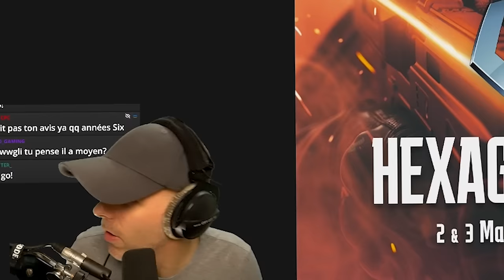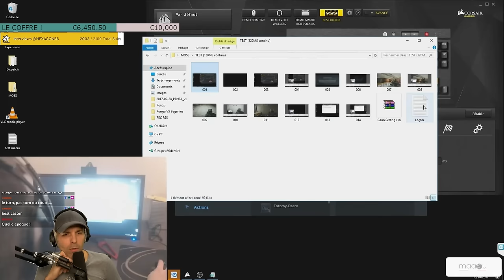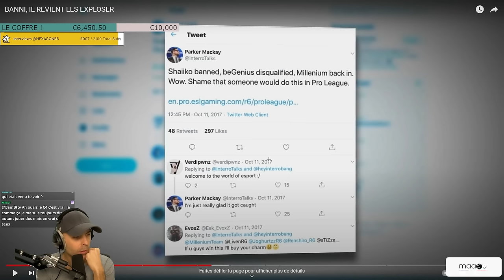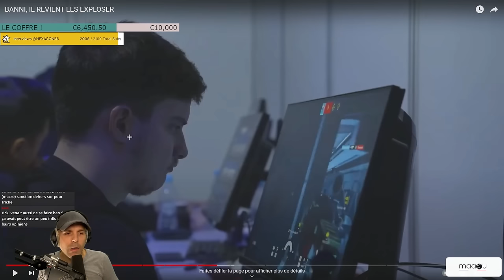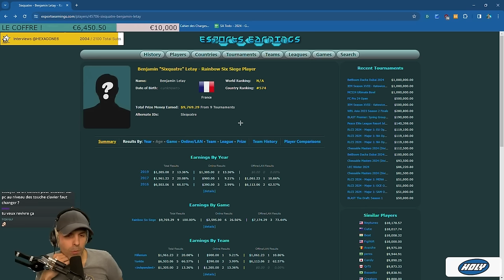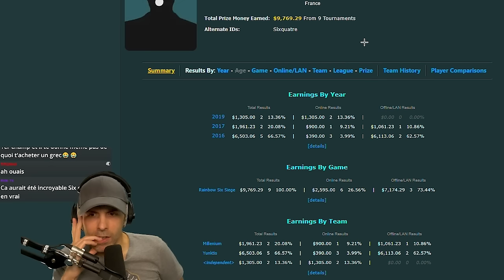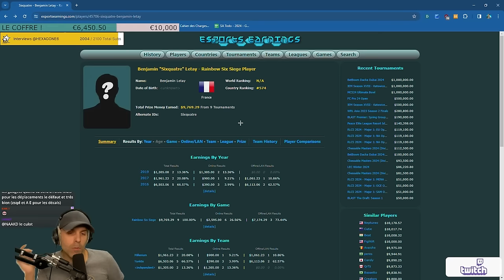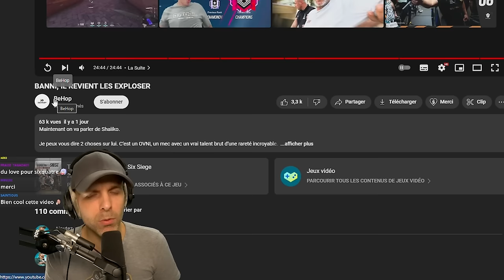L'Histoire de Shaiiko (REACT)🎓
React à la vidéo de BeHop sur le parcours de Shaiiko

▬▬▬▬▬▬▬▬▬▬🔥 MES RÉSEAUX 🔥▬▬▬▬▬▬▬▬▬▬

▬▬▬▬▬▬▬▬▬▬🔥COMMUNAUTE🔥▬▬▬▬▬▬▬▬▬▬